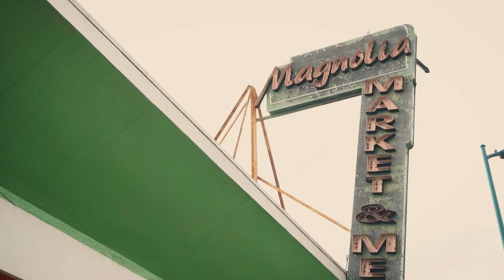Watson's Aim Behind the Scenes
Behind the Scenes of CSU Northridge Senior Thesis film Watson's Aim

Filmed and Edited by Jeremy Rusch